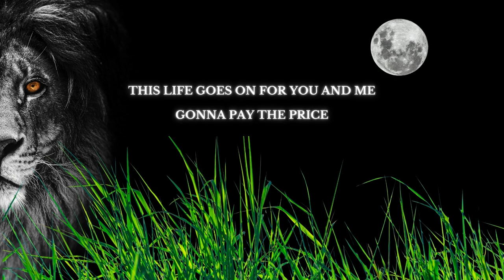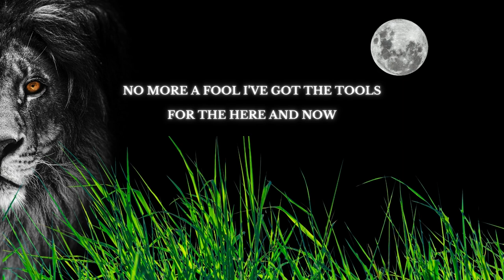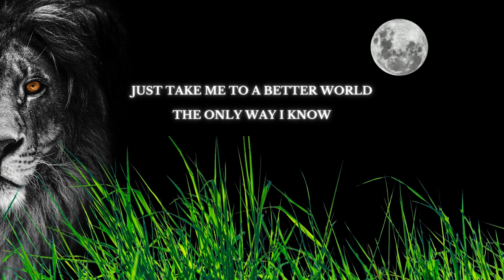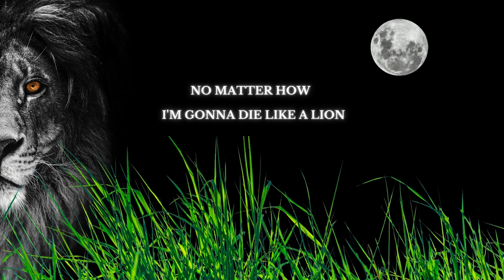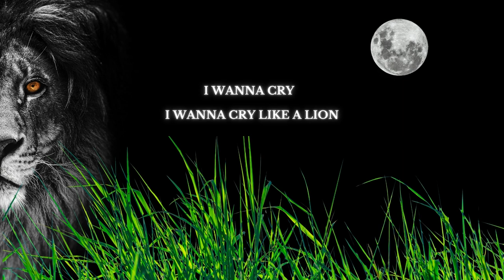UDO - Like a Lion - Lyrics in Video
Like a Lion by UDO comes off of their Man and Machine Album which was released in 2002.  This heavy metal song is another great example of UDO's many melodic metal songs.

Purchase the Man and Machine album on Amazon